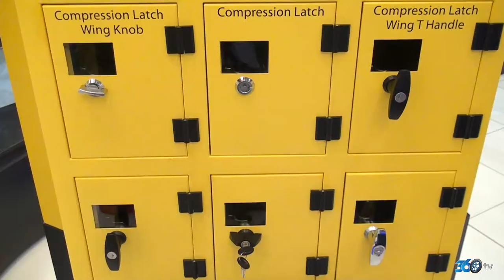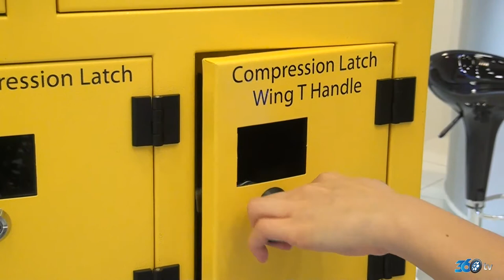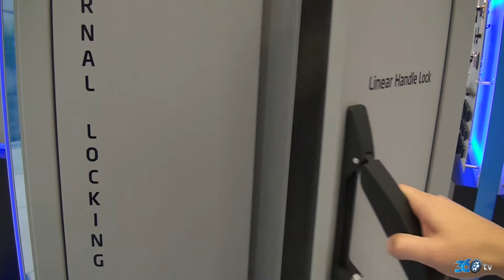Mesan 360tv reklam